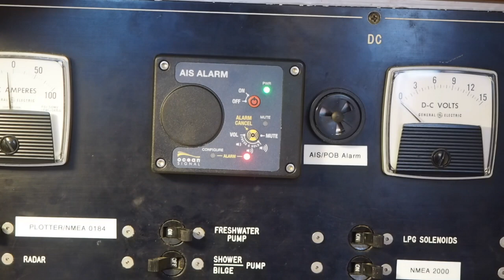Test of a MOB1 AIS Person Overboard Alarm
This is a full on live activation, rather than an activation in test mode.